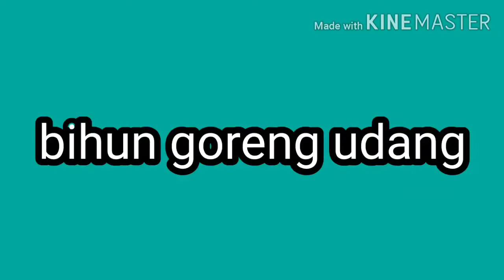Bihun goreng udang yang menyelerakan.